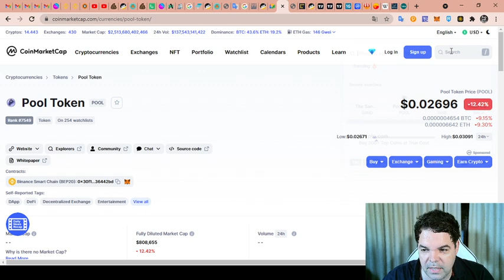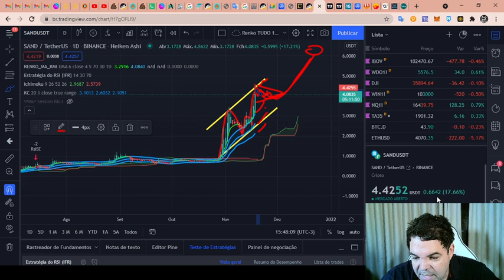The Sandbox (SAND) - Análise de hoje, 18/11/2021!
TWPvSrVQbDq4wyYiWTg2ubdqCfFhPkdiRw

Por favor, peguem essas informações e façam suas próprias pesquisas.